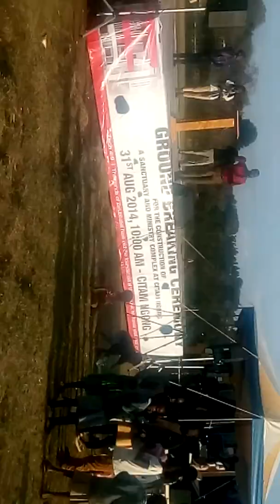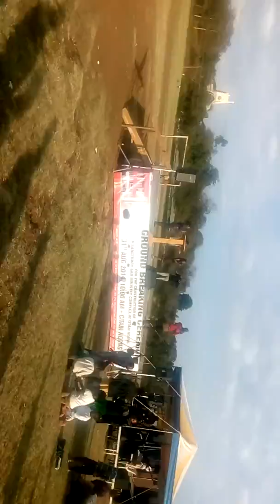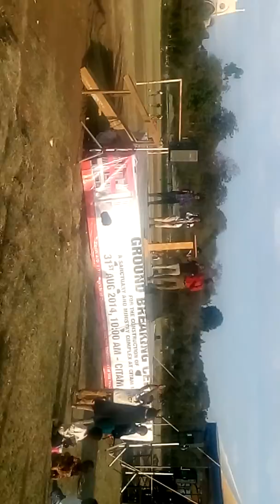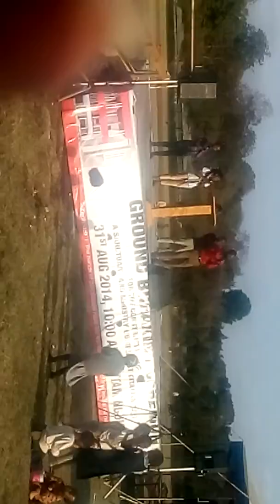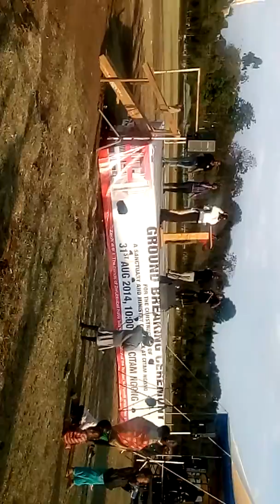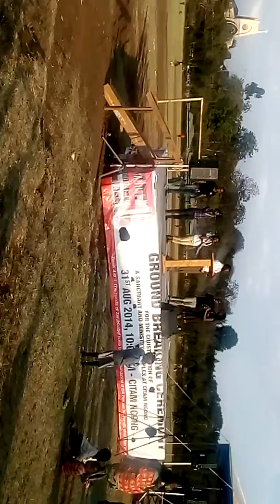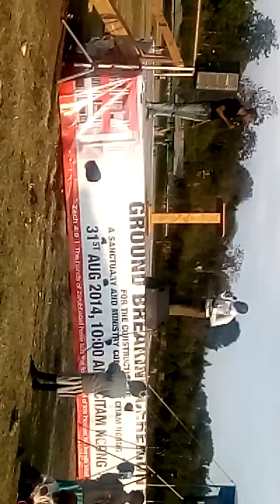Herald James Williams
For all the things that HE,GOD, has done to me, I give HIM the glory.
 He has clothed me with laughter. Am no longer an orphan coz i have a loving daddy who never dissapoint.